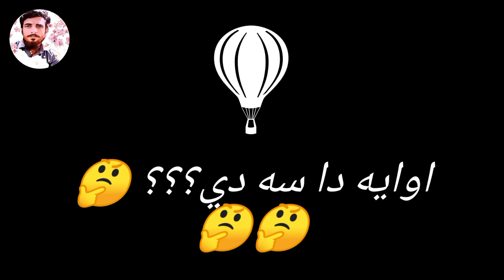pashto new program owaya daa sa di ?? || donra || 28 -3-2021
salamona menawalo aw grano katonko nan me darla da owaya da sa di jawabi video rawarhi da
pa di video ke da sahi jawab warkawalo wala tasveran aw numona di.
aw nor nawe swalona yaa dorhi di paki .